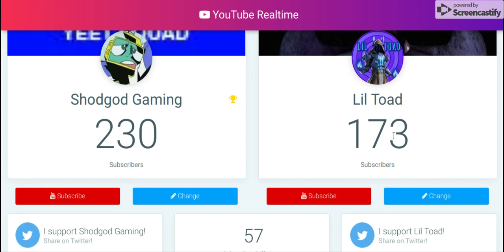I've been loosing subs...